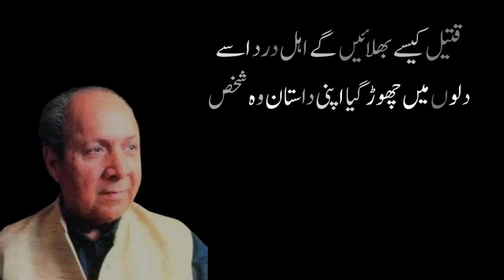bhut dino se nahe apne darmian wo shakhs|qateel shifai poetry|urdu best poetry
Dear viewers in this video i will present a famous ghazal of qateel shifai bhut dino nahe apne darmian wo shaks
bhutdinosenaheapnedarmianwoshaks qateelshifai urdubestpoetry,bhut dino se nahe apne darmian wo shakhs|qateel shifai poetry|urdu best poetry